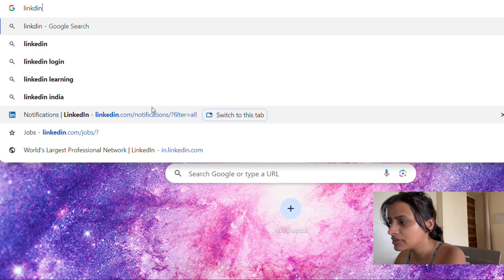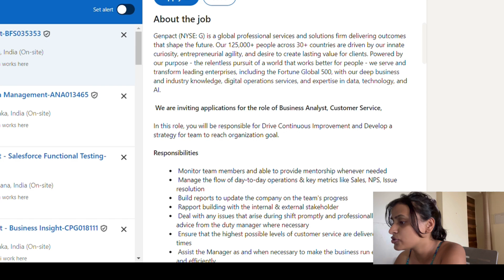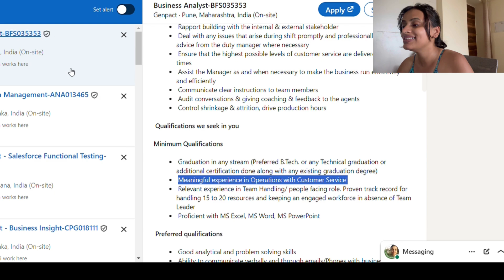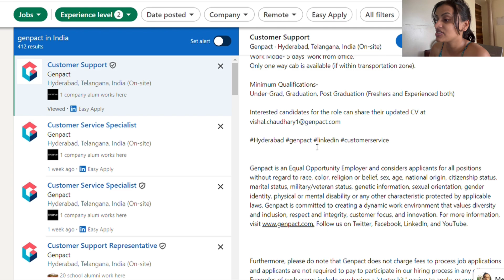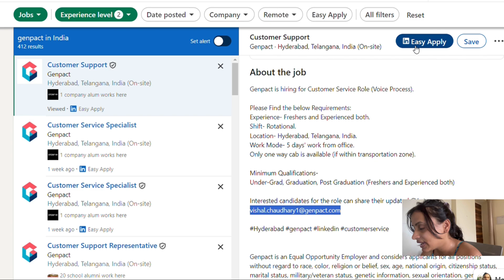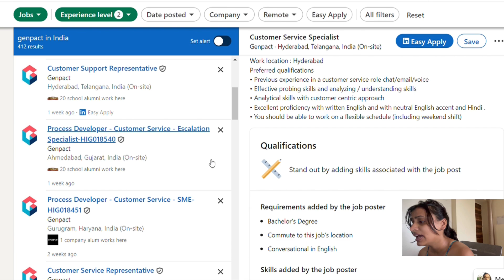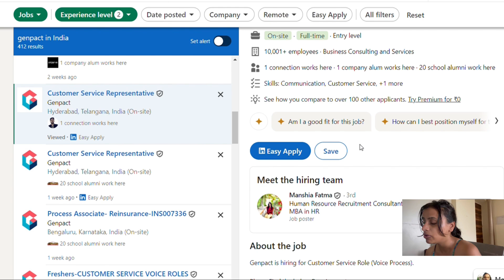‼️GENPACT Mass hiring for FRESHERS / EXPERIENCED ( analyst/ customer service roles) | 5-6 lpa +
Channel details